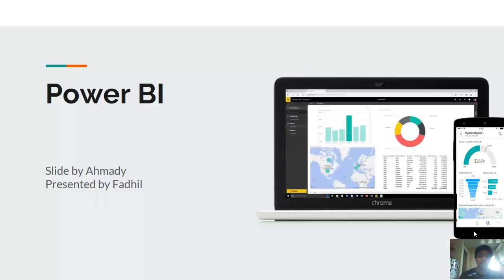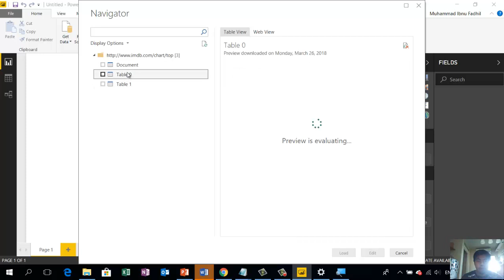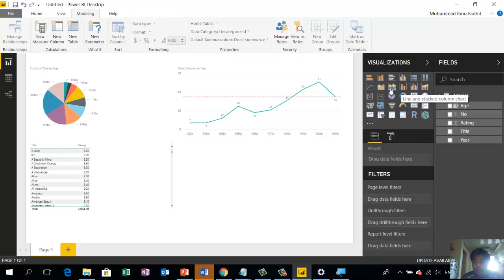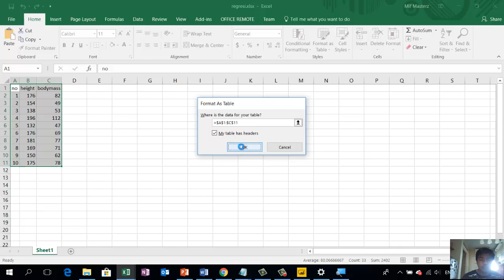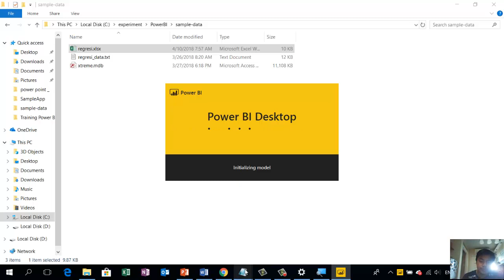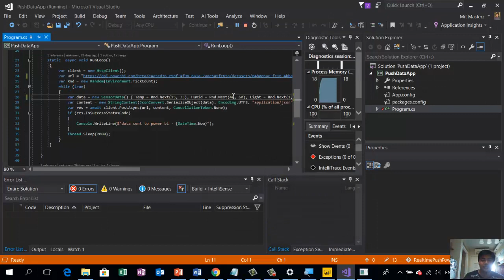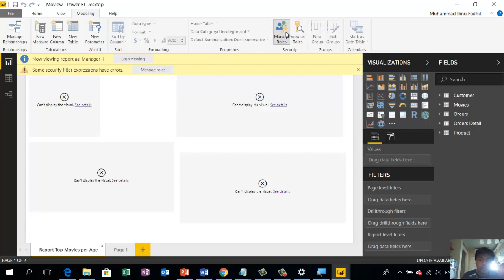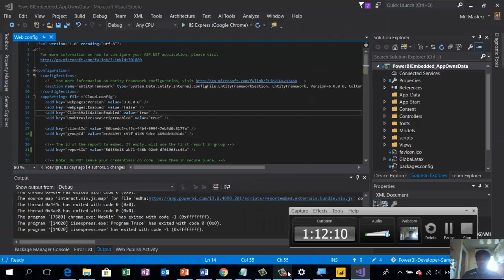Kenalan dengan Power BI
Di video ini mari kita mengenal apa itu Power BI dan apa yang bisa kita lakukan dengan Power BI. Semoga bisa memberi manfaat dan berkah.